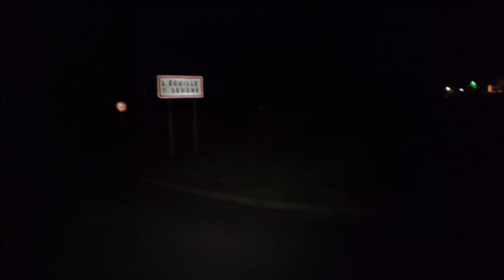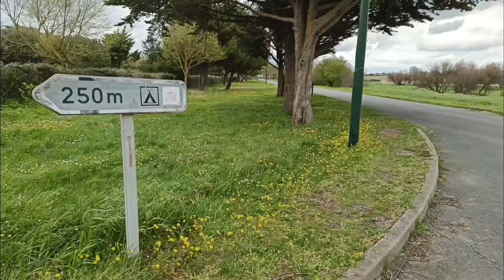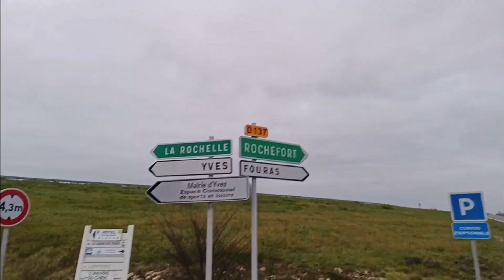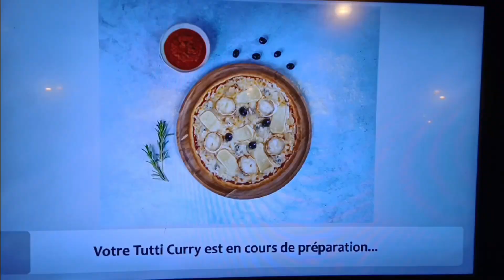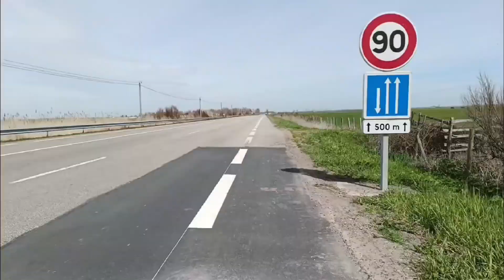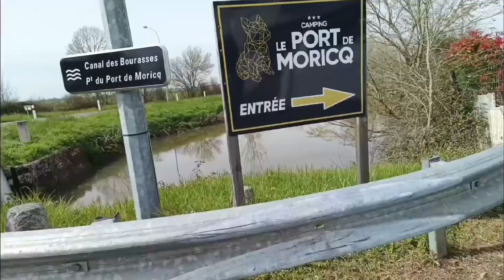La côte atlantique en kayak ou pas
Mon objectif c'était de remonter la côte atlantique jusqu'à saint Nazaire mais au final trop de galères et de complications... je vous explique tout ça en vidéo 😊